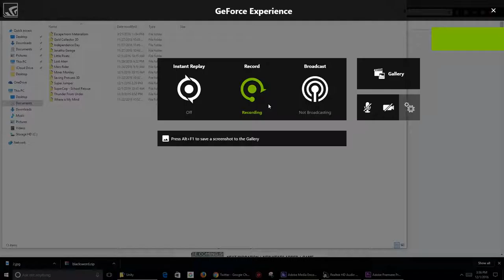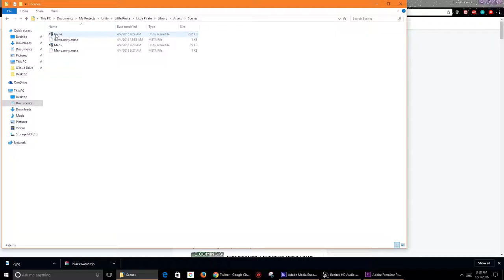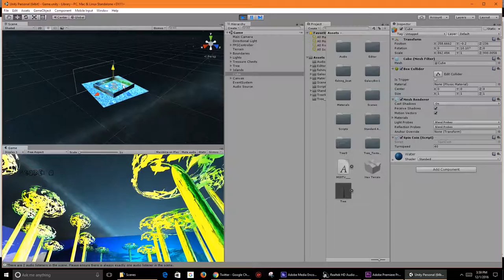U-3. Little Pirate - Video Game (Tribute to Pirates of the Caribbean)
Software Used: Unity 3D, Adobe Photoshop, Adobe Premiere Pro

Laptop Specifications:
Model: ASUS ROG G752VL
Processor: Intel® Core™ i7 6700HQ Processor
Memory: 16 GB (8 GB x 2) DDR4 2133 MHz SDRAM
Display: 17.3" 16:9 IPS FHD (1920x1080) Non-Glare LCD Panel
Graphic: NVIDIA® GeForce® GTX 965M with 2GB GDDR5 VRAM
Storage: 2.5" 9.5mm SATA3*1 - 1TB HDD 5400/7200 RPM
Networking: Dual-band 802.11 ac
Optical Drive : Blue-ray Writer
Operating System: Windows 10 Home